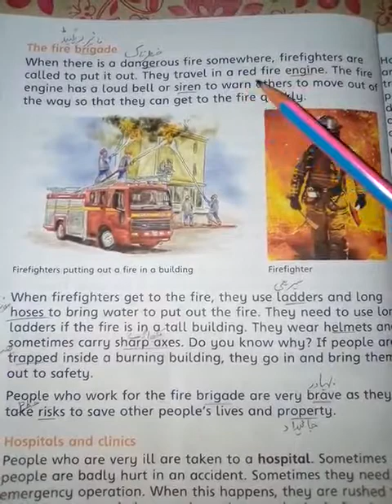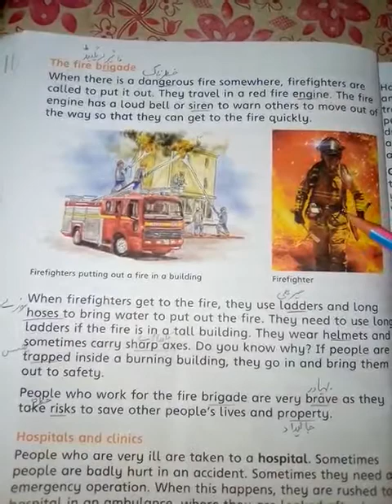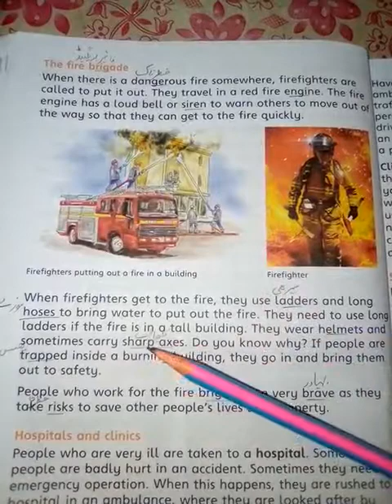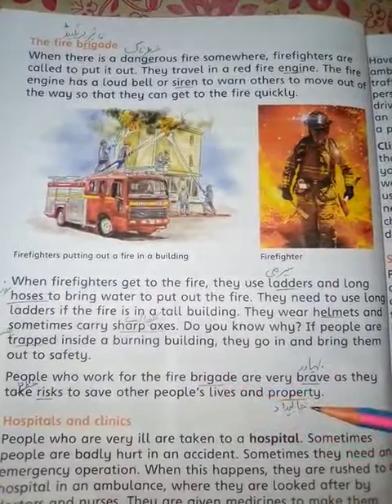III - S.ST - Lesson 6: Services (Pg:30)